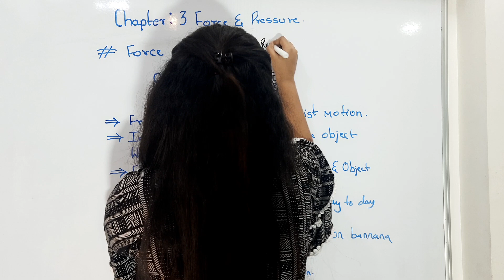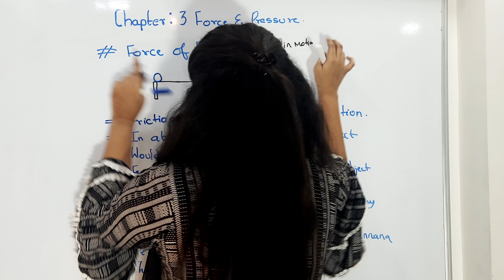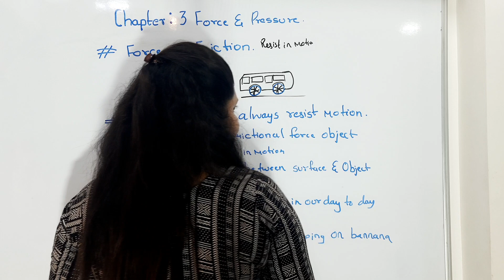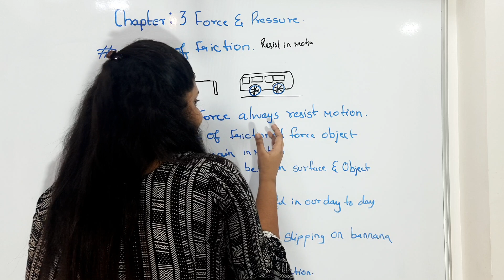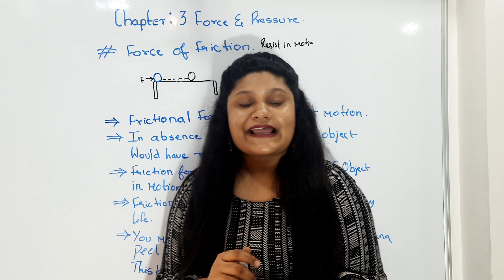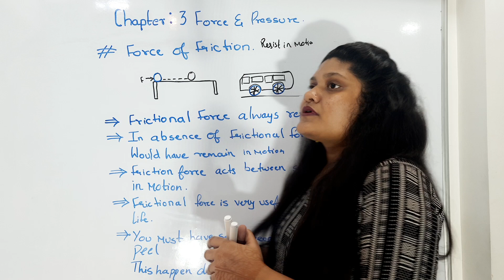Force and Pressure | Part 3 | Chapter 3 | Class 8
In this video I will Start a New  Chapter 3 Class  Force and Pressure

This video is Useful to 8th Stander MH-BOARD Students

Detailed explanation on What is fractional Force

you're Queries :-
Chapter 3 Force and Pressure 8th MH-Board Science
Explanation on what is Fractional Force
Part 3
Class 8th MH - Board